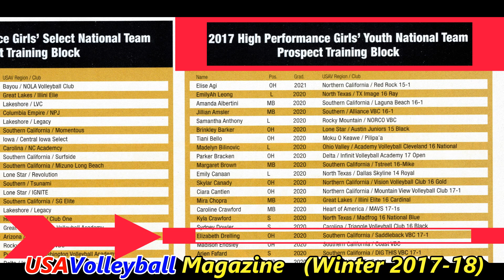Elizabeth Drelling -- Triple Crown N.I.T. 2018